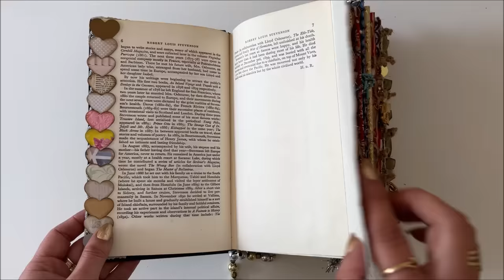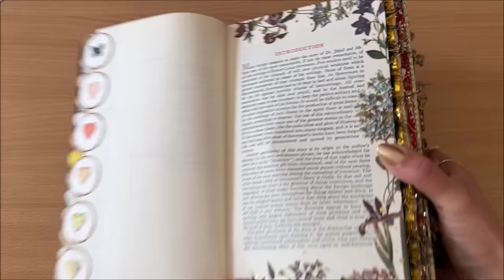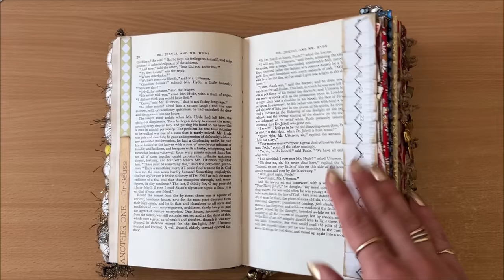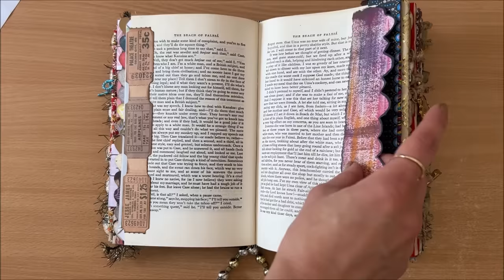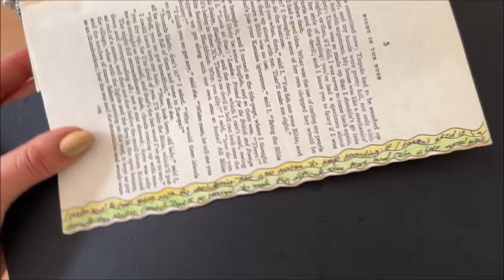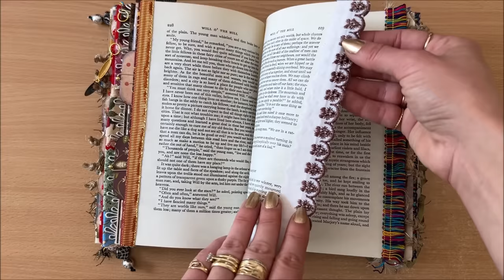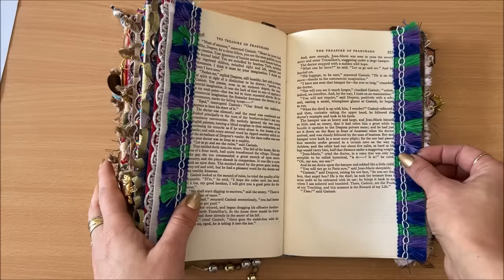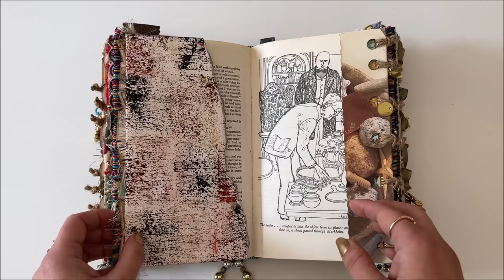30+ Breathtaking Ideas for Decorative Page Edges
(...AND.. over 100 examples!!!) Decorative Edges for your Journal Pages (diaries, planners, handmade books, altered books, junk journals etc) - get ready to be inspired! Enjoy :)

I hope you enjoy this "30+ Breathtaking Ideas for Decorative Page Edges" video :)

Video made by Treasure Books.